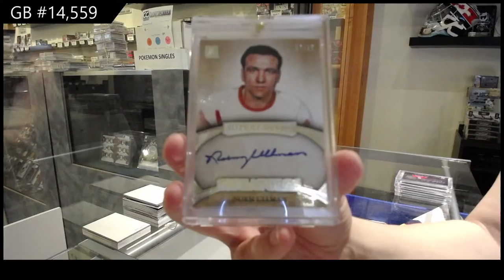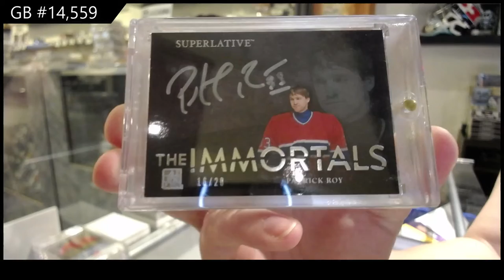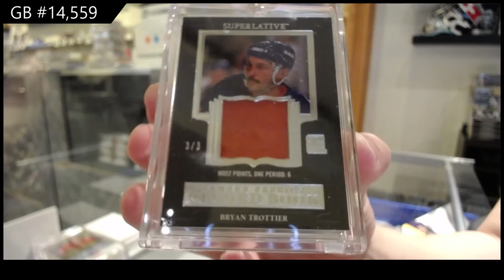15-16 Leaf Superlative Hockey Box Break - C&C GB #14,559